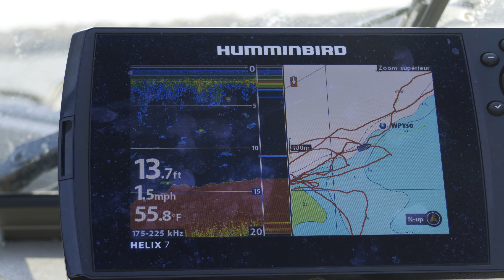Pêche multi-espèces sur le fleuve Saint-Laurent avec Plant's Lures | Aventure Chasse Pêche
Participez à notre concours avec Meuble SGL. Dernière chance pour gagner la décoration murale le Roi de la forêt!

Le Club de tir Victoria propose une journée porte ouverte pour les ministres et pour les utilisateurs! Une belle façon d’échanger, d'éduquer et de partager nos passions.
Kate vous présente la belle Laika, un Springer Anglais du chenil Le Coureur des bois situé à St-Gilles dans Lotbinière.

Sélection Oeno de la semaine
Massaya Arak est une eau-de-vie qui ne ressemble à aucune autre.
Elle a le pouvoir de vous transporter dans le temps avec son air de mystère et sa saveur légendaire.

Élaboré par des maîtres distillateurs, Massaya Arak associe des recettes séculaires à des ingrédients de la plus haute qualité provenant de fermes locales au Liban.
Le résultat ? Un spiritueux robuste et complexe qui ne manquera pas de titiller vos papilles et d'impressionner les connaisseurs les plus exigeants.

Chasse au dindon

Si la chasse au dindon sauvage vous tient à cœur, la gamme d'équipements et de vêtements de Groupe Pronature sont de véritables indispensables.
Monsieur Lino Malonni nous présente plusieurs articles intéressants dédiés à cette chasse qui gagne en popularité.

Pêche multi-espèces sur le fleuve Saint-Laurent avec Plant's Lures

Suivez Martin et Stéphane Plante sur le fleuve Saint-Laurent pour une pêche multi-espèces!
Certains pensent que la pêche est un sport réservé aux pêcheurs solitaires, mais la pêche multi-espèces la porte à un niveau supérieur!
Ce style de pêche unique consiste à poursuivre plusieurs espèces de poissons en même temps. C'est amusant et frénétique puisque vous ne savez jamais ce que vous allez attraper!
Alors, prenez votre canne à pêche et votre moulinet et préparez-vous à embarquer pour un voyage pas comme les autres! Qui sait quelles prises incroyables vous attendent...Bonne chance !

Assurance embarcation avec Beneva
En matière d'assurance bateau, le plus important est de s'assurer et d'être couvert en cas de vol ou de bris. Malgré que vous n’utilisiez votre bateau que pour la pêche ou que pour une simple croisière, un accident est si vite arrivé. C'est pourquoi il est essentiel d'avoir une bonne couverture. Avec une police de qualité, vous pouvez dormir tranquille puisque les dommages ou les frais de responsabilité civile n'affectent en rien votre portefeuille.

Les produits de cuisine extérieure sur le feu avec Petromax
Prêt à passer à la vitesse supérieure en matière de cuisine en plein air?
Les produits de première qualité vont certainement révolutionner votre façon de cuisiner à l'extérieur, rendant les repas plus savoureux, plus faciles et plus agréables.

Kate et Martin vous font un résumé de cette panoplie d'articles de qualité à utiliser en plein air!